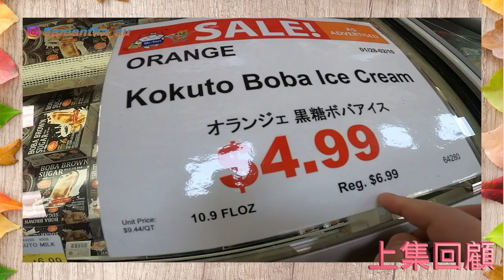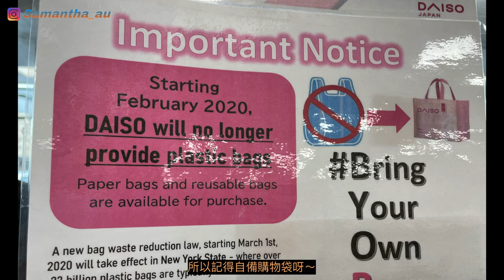美東旅遊【New Jersey】推介北海道山頭火拉麵店 Ichiban🍜😋｜Shop with me in USA Daiso🛍️｜悠閒河景咖啡店｜入貨‼️日本品牌嬰兒紙尿片平到你唔信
在上一集中參觀了 Mitsuwa Market Place 之後，
僅幾步之遙，您就可以在美國分店日本Daiso。
它雖然不大，但應有盡有。
不過，這絕對不是每件 12 美元。
之後，我們更隨機地搜索了一家咖啡店，
哇！ 有這麼一家悠閒的咖啡店，
對面有河流邊界，河對岸是紐約州。 值得推薦！

另外值得一提的是日本的北海道拉麵。
以新鮮湯底的日式拉麵，
甚至我老公第一次嘗試拉麵時也喜歡它！
但很有趣。 . . 香港有分店，但沒聽說過

Tracks: Carefree Melody
Title:Twin Musicom